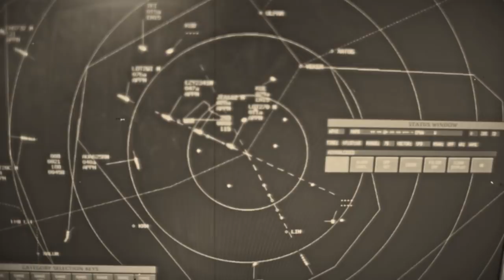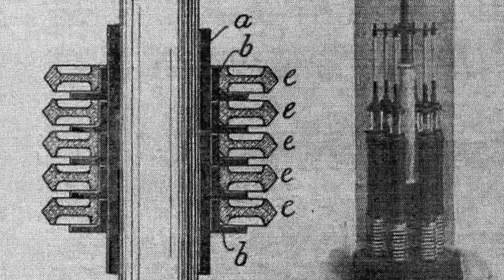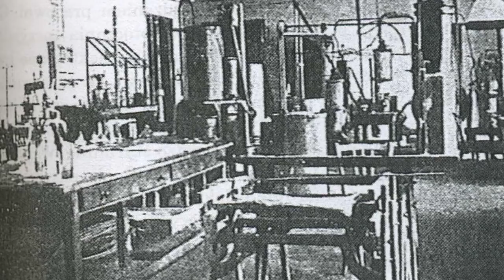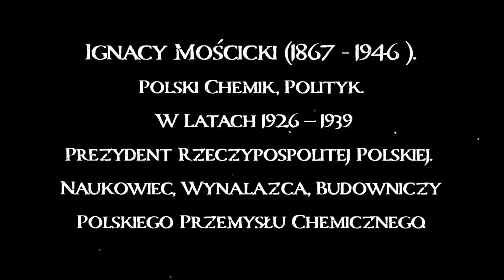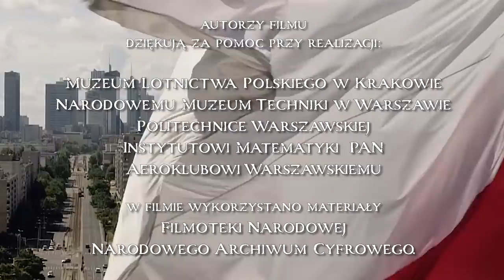𝐈𝐆𝐍𝐀𝐂𝐘 𝐌𝐎𝐒́𝐂𝐈𝐂𝐊𝐈 (1867-1946) – Giganci Nauki PL cz. 1 [English subtitles]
▶ Czy wiesz, że Ignacy Mościcki był nie tylko prezydentem IIRP, ale też naukowcem światowej klasy❓ Ten wybitny chemik opatentował ponad 40 wynalazków w Polsce i za granicą, a powstała z jego inicjatywy Państwowa Fabryka Związków Azotowych w Tarnowie była jedną z najnowocześniejszych fabryk w Europie❗ Co stało się z prawami do jego patentów❓
📺 OGLĄDAJ i DOWIEDZ SIĘ⬆ 𝗘𝗻𝗴𝗹𝗶𝘀𝗵 𝗱𝗲𝘀𝗰𝗿𝗶𝗽𝘁𝗶𝗼𝗻 𝗯𝗲𝗹𝗼𝘄 ⤵

𝐈𝐆𝐍𝐀𝐂𝐘 𝐌𝐎𝐒́𝐂𝐈𝐂𝐊𝐈 (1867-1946) – Giants of Polish Science episode 1
IPN on the contribution of Polish scientists to civilizational progress

▶ Did you know that Ignacy Mościcki was not only the President of the Second Polish Republic but also a renowned scientist❓ This outstanding chemical engineer patented over 40 inventions in Poland and abroad, and that the State Factory of Nitrogen Compounds in Tarnów, Poland, founded on his initiative, was among the most modern plants in Europe! What happened to his patent rights? 📺 WATCH AND FIND OUT ❗

▶ Did you know that Polish scientists authored the most famous inventions and breakthroughs which changed our lives ❓ Poles also laid the foundations of modern electronics, introduced synthetic fertilizers, the walkie-talkie, the most famous radio in the world, a mine detector used by all armies in the world, a hydrogen bomb , the first lunar vehicle, or the first hologram. These are the works of such giants of science as: Jan Czochralski, Ignacy Mościcki, Henryk Magnuski, Józef Kosacki, Mieczysław Bekker, Mieczysław Wolfke and many others - they made a great impact on our civilization!

📣  The Institute of National remembrance restores the memory of outstanding and often forgotten Poles ⬇⬇⬇

📽 In 2021 - as part of the ‘Giants of Polish Science’ project – the IPNtv will present a series of documentary films 𝑮𝒓𝒆𝒂𝒕 𝑷𝒐𝒍𝒊𝒔𝒉 𝒊𝒏𝒗𝒆𝒏𝒕𝒐𝒓𝒔 𝒊𝒏 𝒕𝒉𝒆 𝑺𝒆𝒄𝒐𝒏𝒅 𝑷𝒐𝒍𝒊𝒔𝒉 𝑹𝒆𝒑𝒖𝒃𝒍𝒊𝒄 🇵🇱 directed by Alina Czerniakowska. Each episode is devoted to one of the figures whose scientific and technological achievements have made Poland world famous.

📚  The Institute of National Remembrance and the Institute of the History of Science of the Polish Academy of Sciences published a unique dictionary "Polish Contribution to Natural Science and Technology" edited by Prof. Bolesław Orłowski. It consists of five volumes, over 2,400 pages containing 1,300 biographies (most of them compiled for the first time), and on top of that, a rich pool of source materials❗